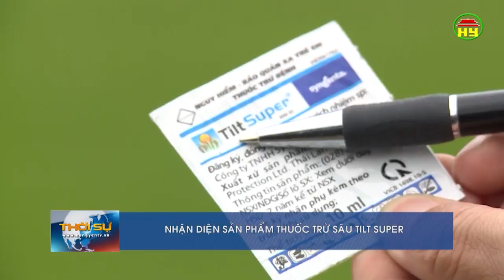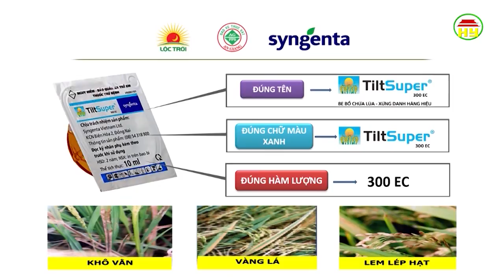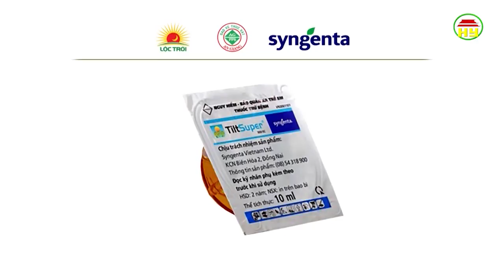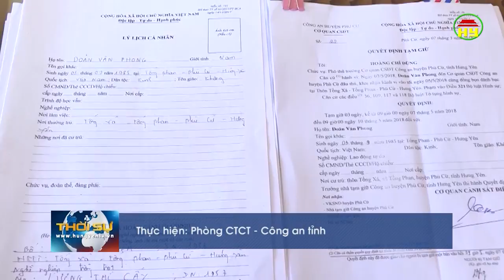Thời sự Hưng Yên thứ 4 ngày 9/5/2018.